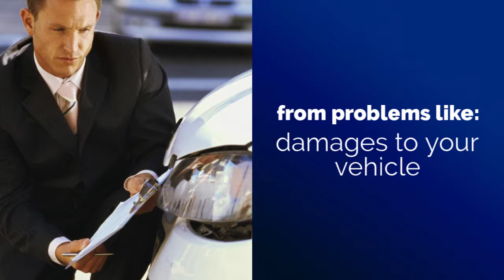Commercial Auto Insurance from Insurance Works for You!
Insurance Works is a independent insurance agency specializing in real estate insurance, contractor insurance, vacant property insurance, classic cars, food truck insurance, Bed & Breakfast insurance, auto insurance, home insurance, business insurance, and life insurance.
Our focus is on personal service and meeting the individual needs of each of our clients. When you call, email, or come to our office, you will find a staff of folks eager to serve your needs and treat you as an individual and not just a number.